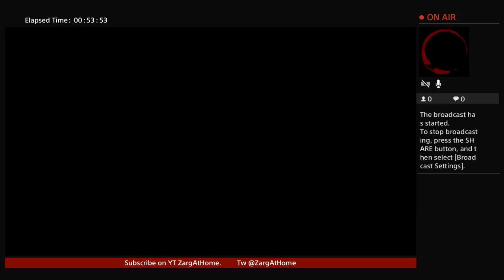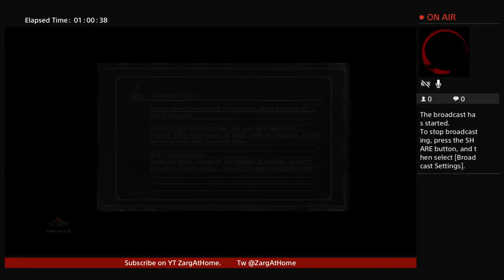Greg and Zarg - Dark Souls 3 - NG+2 - Grand Archives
Family Vlogs, Gaming, Social Commentary